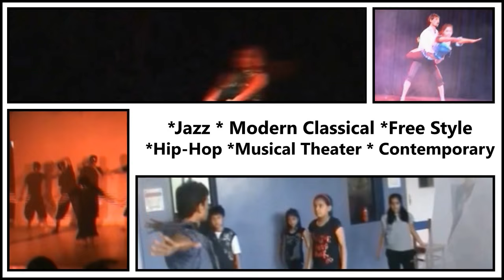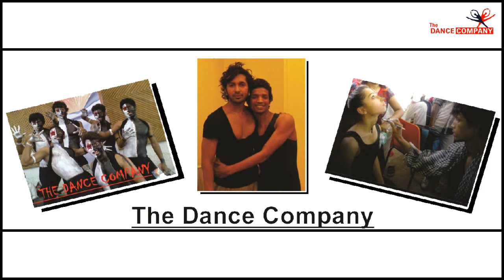THE DANCE I A Profile By (The Dance Company India)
The dance company profile and lil details about our work and choreography.